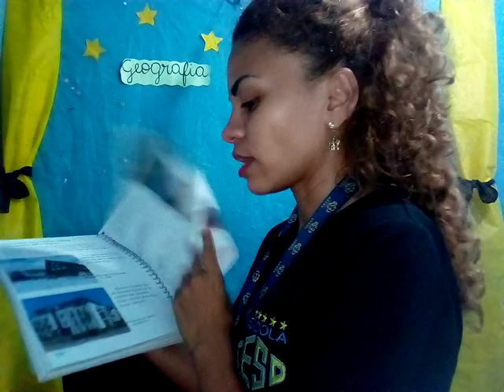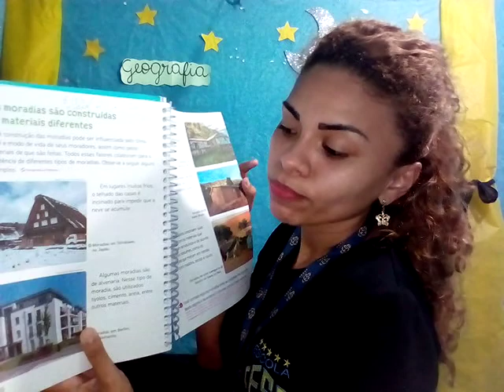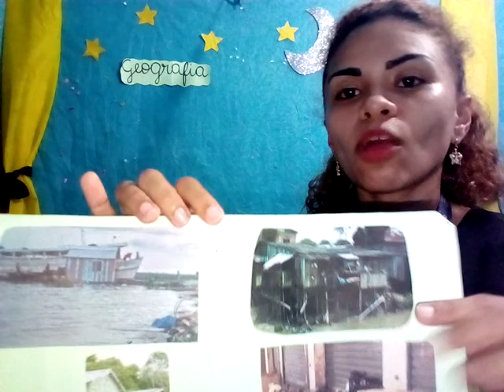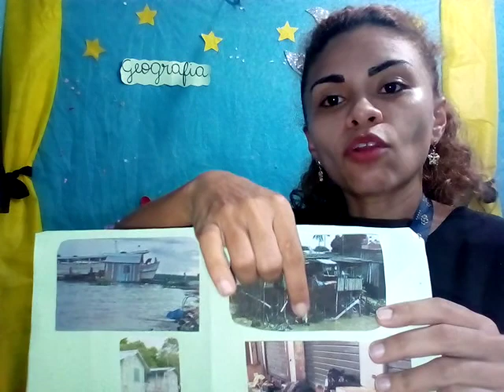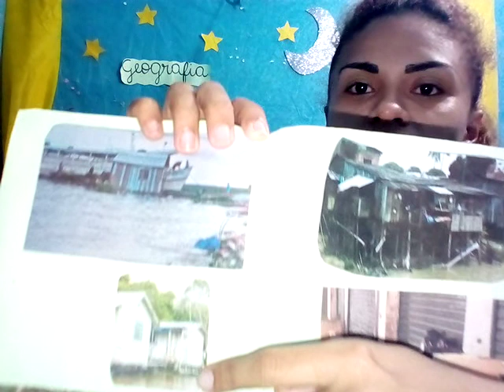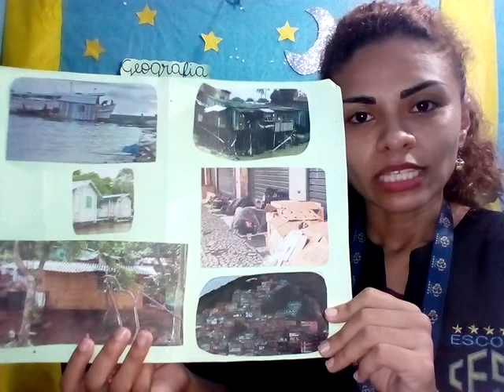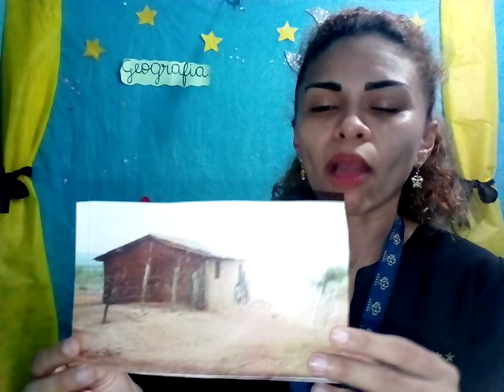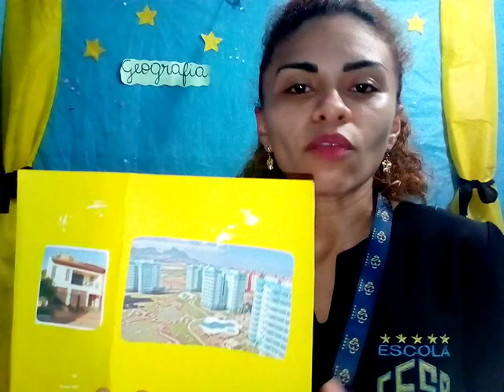GEOGRAFIA - 1º ANO (MATERIAIS USADOS NA CONSTRUÇÃO DE MORADIAS)